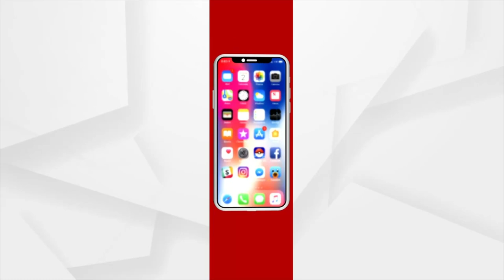Cyclone Yaas: Locals take shelter under bridge | ଅର୍ଗସ ଲେନ୍ସରେ କଏଦ ହୋଇଛି ବାତ୍ୟା ୟଶର ଭଯଙ୍କର ରୂପ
ଦେଖନ୍ତୁ ବାତ୍ୟା ୟଶର ଭୟରେ ଲୋକଙ୍କ ପରିସ୍ଥିତି । ବାତ୍ୟାରେ ପକ୍କା ନଥିବା ଲୋକେ ବ୍ରିଜ ତଳେ ଆଶ୍ରୟ ନେଇଥିବା ନଜର ପକାନ୍ତୁ ଏ ଦୃଶ୍ୟ